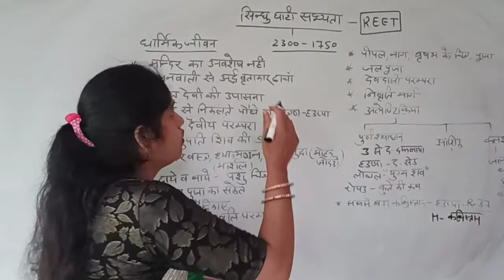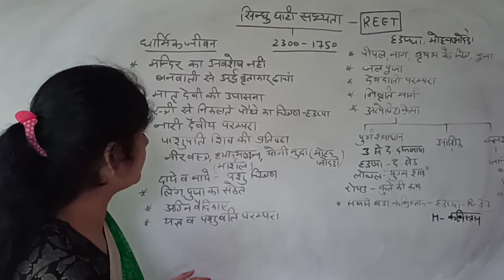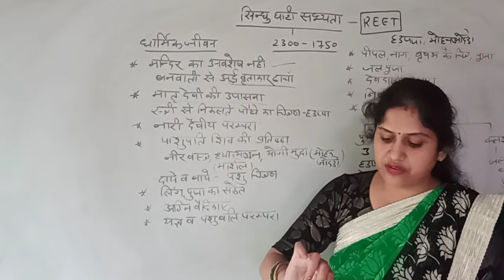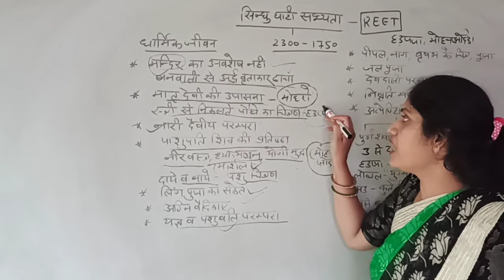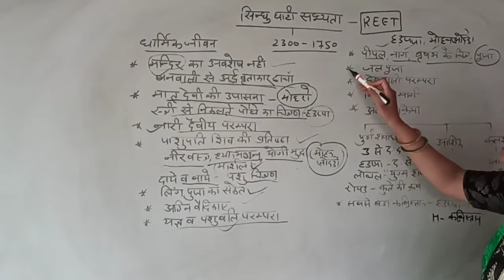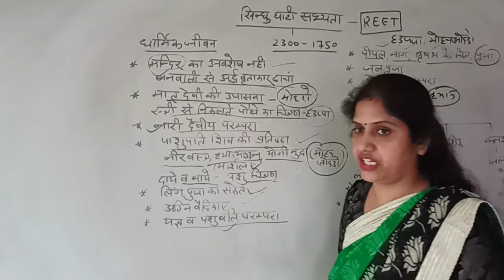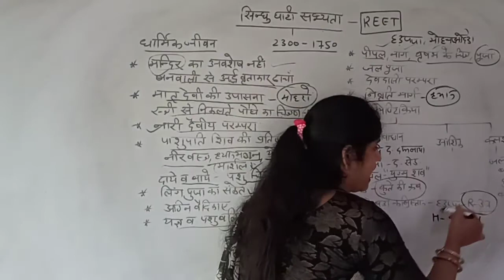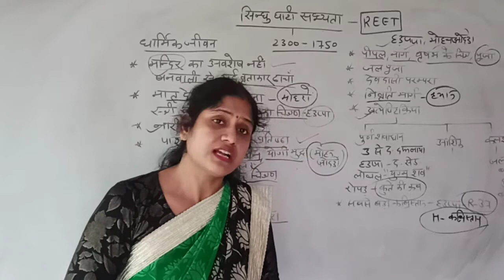सिंधु घाटी सभ्यता धार्मिक- जीवन # REET #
सिंंधु घाटी में आज तक कोई मंदिर नहीं मिला| एक मूर्ति में स्त्री के गर्भ से निकलता एक पौधा दिखाया गया है। विद्वानों के मत में यह पृथ्वी देवी की प्रतिमा है और इसका निकट संबंध पौधों के जन्म और वृद्धि से रहा होगा।